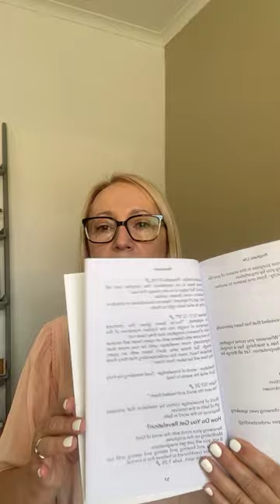KINGDOM KEYS FOR WARFARE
Encounter, Authority, Rest are just a few keys we have as believers to live an overcoming life.